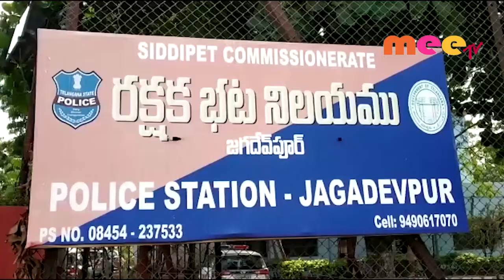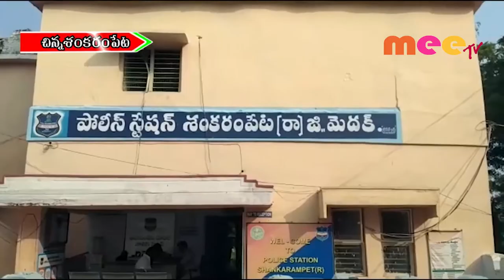ఛలో ట్యాంక్‌‌బండ్‌‌ పై పోలీసుల ఉక్కుపాదం//09.11.2019//MEETV NEWS//